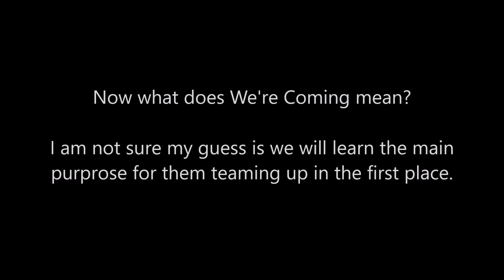Transformers: Rise of the Beasts (Update 26): Autobot Maximal logo revealed